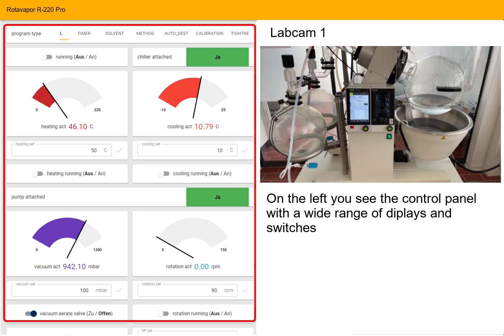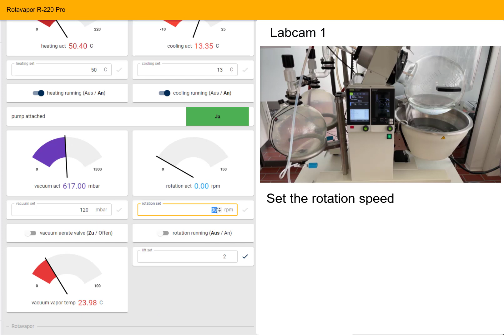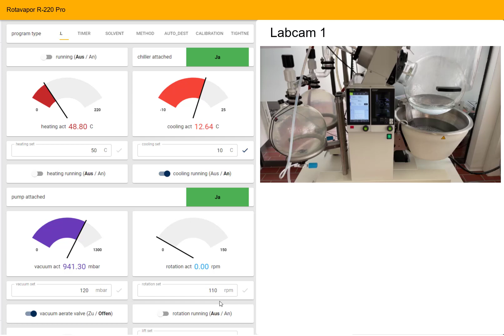Control a Rotavapor R-220 Pro remotely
Experience the power of remote control in the laboratory with Laboperator and BUCHI instruments in this video demonstration! Witness the seamless combination of this unique software with the Rotavapor R-220 Pro, offering unparalleled control, monitoring, and remote access.
This software enables you to remotely control your BUCHI instrument from anywhere. Imagine the convenience of overseeing and adjusting your evaporation processes without the need for physical presence.
Don't miss this opportunity to unlock the full potential of remote control of the R-220 Pro in your laboratory.